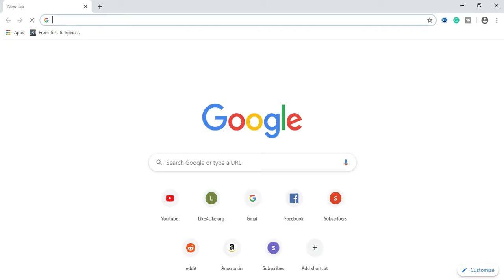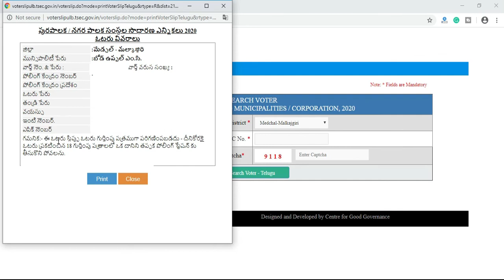How to Download Voter Slip for Telangana Municipal Elections 2020 ఓటరు స్లిప్ డౌన్లోడ్ చేనుకోండి ఇలా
Through this video, we have explained how to download voter slip online for Telangana Municipal Elections 2020.